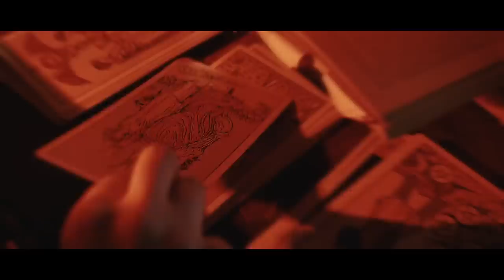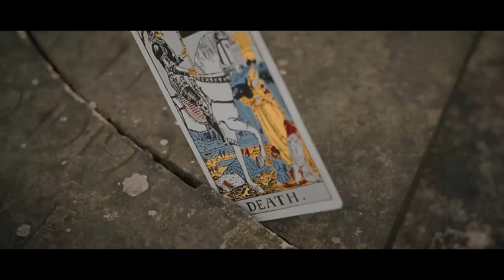Pitch 92 - Lost In Space Feat. Jehst & Confucius MC (OFFICIAL VIDEO)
‘Lost In Space’ featuring Jehst & Confucius MC is lifted from Pitch 92’s debut solo EP entitled ‘Lost In Space’ out now on High Focus Records on limited edition vinyl & all good digital platforms!

Video by AboveGround